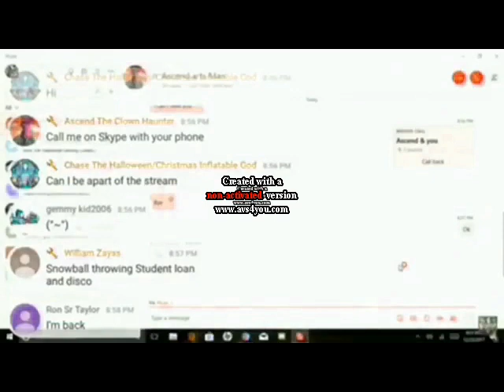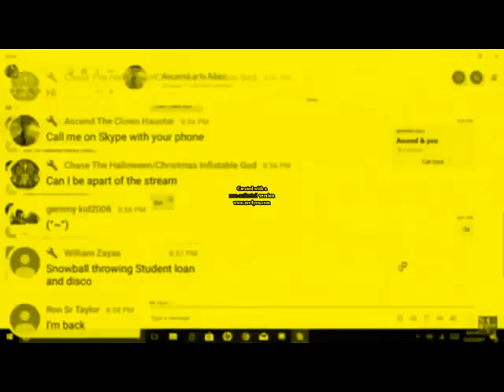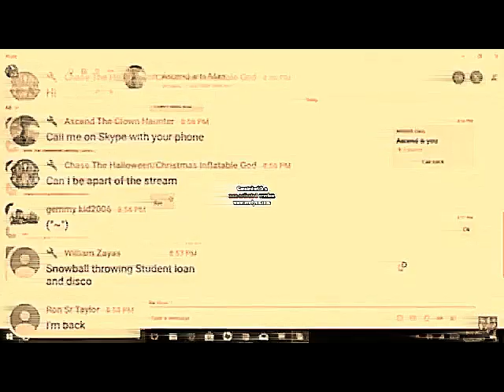SHUT UP DISCORD! Csupo Effects By alerkina333